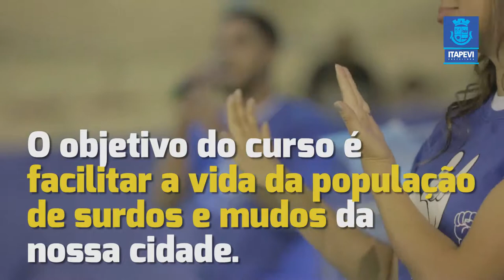Prefeitura forma 300 pessoas em curso de Libras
A Prefeitura quer aumentar as oportunidades para a população de surdos de Itapevi ;)
Saiba mais: goo.gl/Xb9zUB